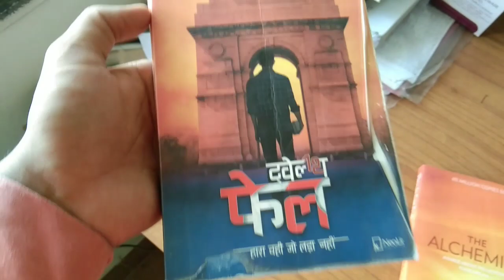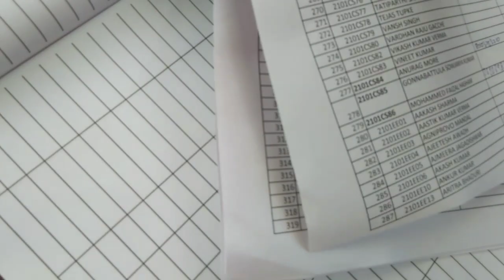Back To Home 🏠🏠!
I am  Manish Kumar
 Students of  Jawaher Navodaya Vidyalaya U.P
Now live in at Home
I'm here for educational guidance for students and exploring the world